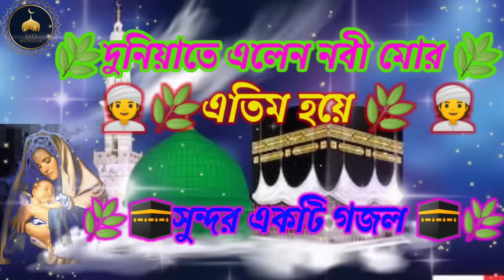দুনিয়াতে এলেন নবী মোর এতিম হয়ে গজল। Gojol 2022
দুনিয়াতে এলেন নবী মোর এতিম হয়ে গজল